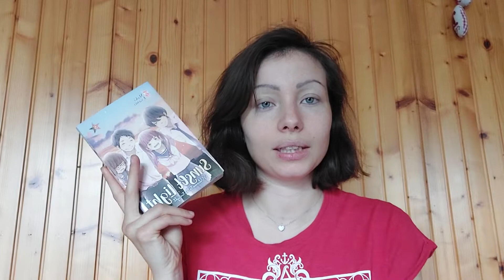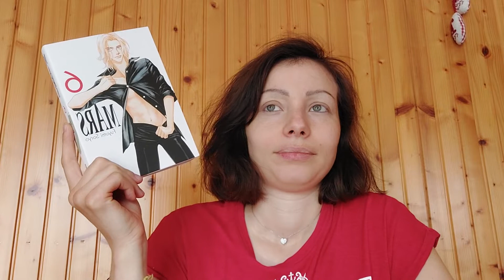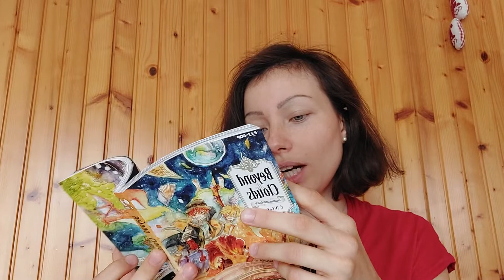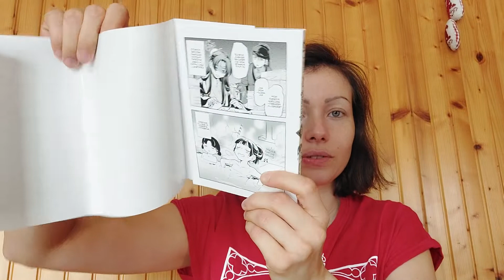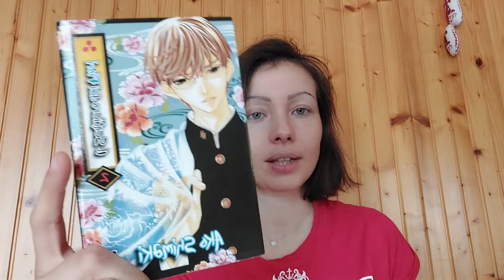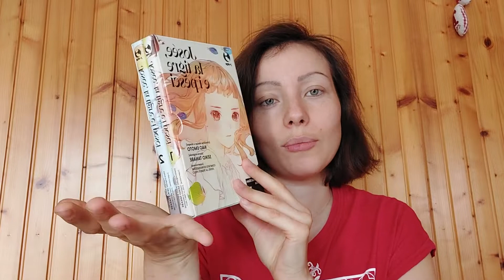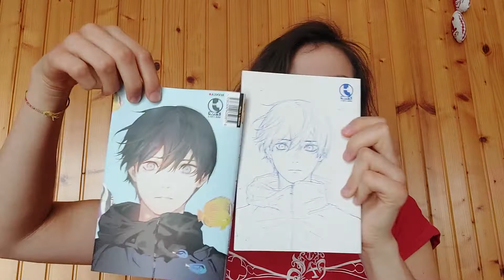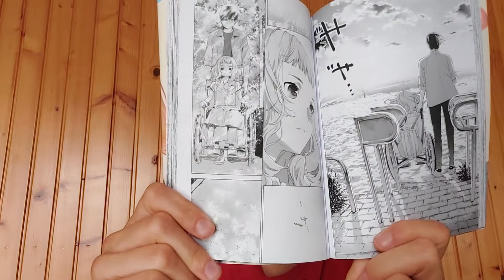Acquisti Manga Settembre 2021 🌻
🌸 Buongiorno 🌸